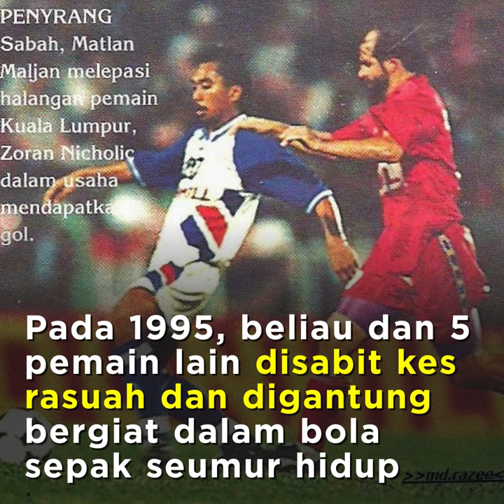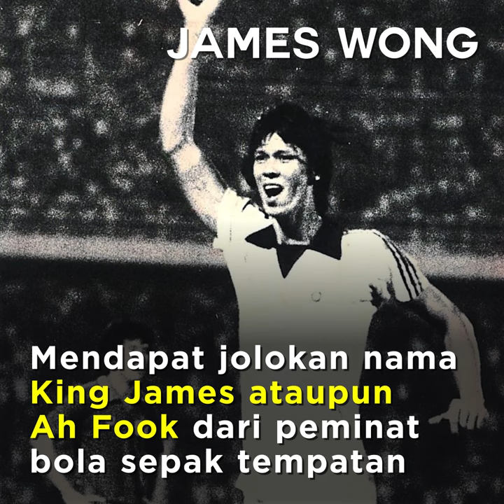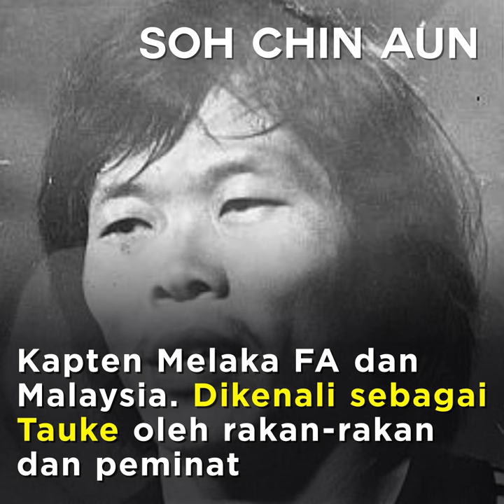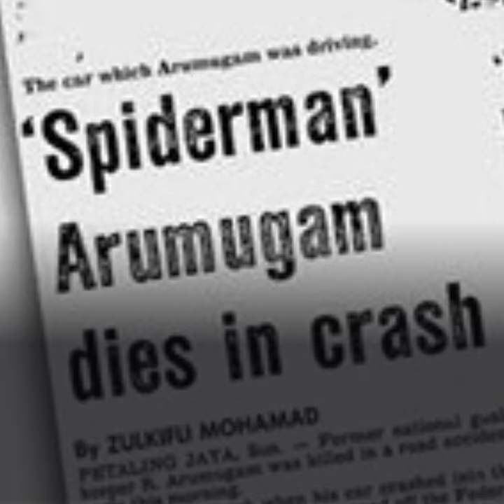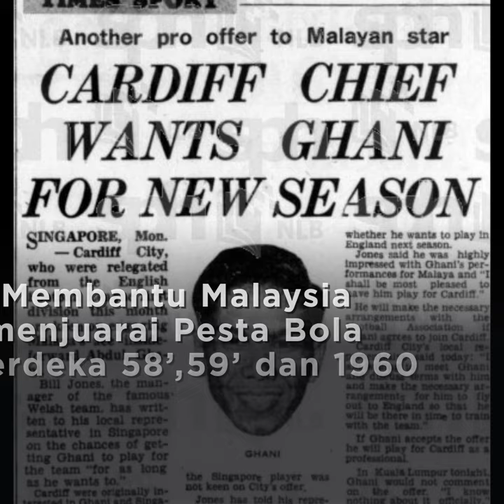10 Pemain Terulung Malaysia yang pernah dilahirkan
Bola sepak Malaysia telah melalui banyak berubah sejak zaman sebelum kemerdekaan hingga kini. Pemain-pemain dahulu dan sekarang banyak perbezaan dari segi bakat, kesungguhan dan disiplin. Ini adalah 10 pemain terbaik yang pernah malaysia lahirkan.